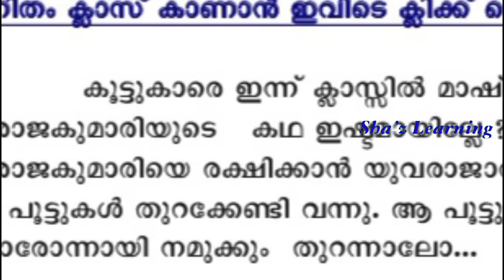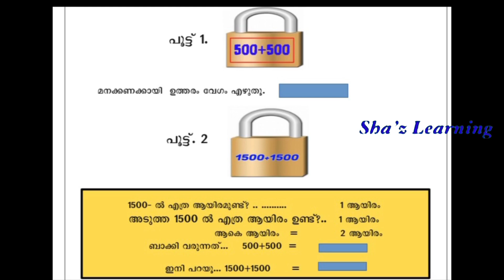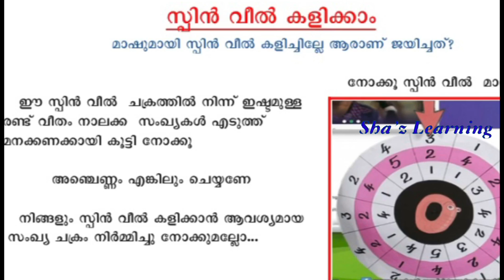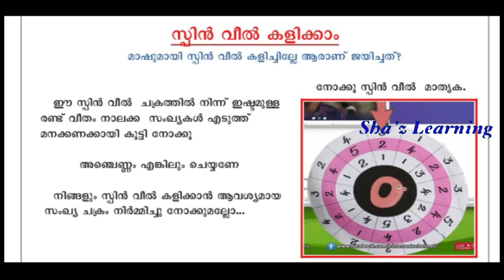STD 4 MATHS MENTAL TEST മനiകണക്ക് എളുപ്പത്തിൽ